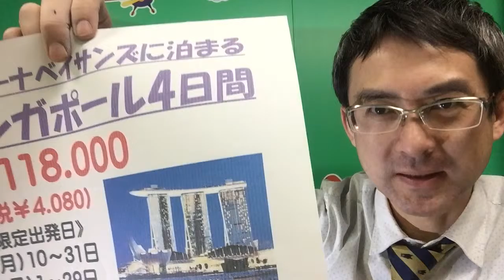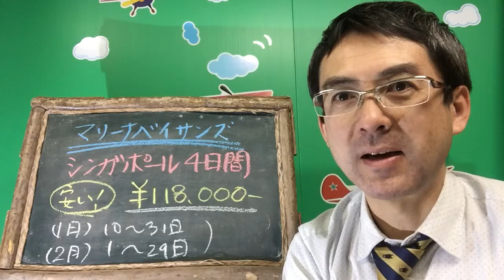福岡発着 人気のマリーナベイサンズに泊まれるシンガポール４日間｜ウィルツアー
福岡からシンガポール、日本人が知る有名なホテル、マリーナベイサンズに泊まるプランです。料金が割安なのが魅力ですね！ぜひご利用ください！